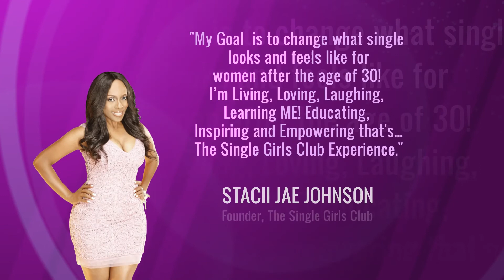The Single Girls Club Experience: Inspiring, Educating & Empowering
Stacii Jae Johnson,  founder of The Single Girls Club (TSGC) launches the first EVER conference planned specifically for the single girl. Stacii Jae's The Single Girls Club "Living, Loving, Laughing, Learning ME!" Conference is honoring 50 of Atlanta's dynamic single females, February 28, 2015 at the beautiful Renaissance Waverly Hotel, 2450 Galleria Parkway, Atlanta, GA 30339 (directly across from Cumberland Mall).

The two day TSGC Experience is projected to have an attendance of 200+ single women coming from various parts of Atlanta and the southeast region. The two day action packed event is centered around creating an unforgettable experience for single girls that is educating, inspiring, empowering and FUN!

"The Single Girls Club focus is NOT preparing women to be married. My goal is to change the face of what single looks like after 30 years old. "Loving, Living, Laughing, Learning ME!" first is what The Single Girls Club is ALL about. At the February event, I have a full day of speakers sharing inspiring, educating and motivating tools useful for today's single woman. Men will be discussed certainly, BUT they are not at the center of the mantra of The Single Girls Club. My thoughts are IF a women is WHOLE and HAPPY from the inside out withe SELF first, she will then, IF her goal is to get married, she will attract another WHOLE individual. IF her goals are not marriage, then she will be fully equipped with all the necessary tools to encourage and support a healthy and happy lifestyle" - says Stacii Jae.

44.9% of unmarried people are female according to the US Census Bureau and more than 60% of that number have never been married. There is a need for focused intention on giving females the tools to live a happy and single life. As little girls from our parents to the community in general we are raised and told- find a man and get married. With TSGC there is equal time spent giving girls the tools they need to be able to find happiness as single women first which will ultimately enhance their lives in general as well as in relationships.

The mission of  The Single Girls Club is to provide single females with the tools needed to "Live their BEST life NOW- Single!" Through an online community and lifestyle event experiences, TSGC is a movement in the tune of  "All Things Single".  Our  "Living, Loving, Laughing & Learning ME!" mantra powers us forward in everything we do.